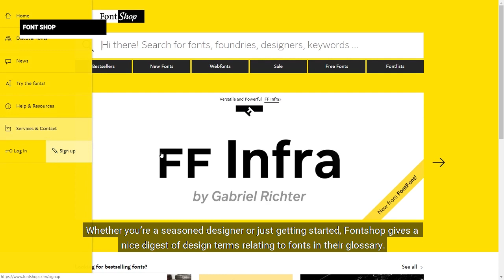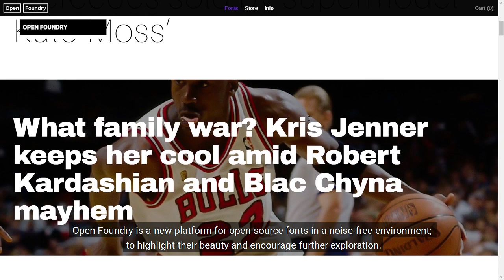Top 5 Websites - Free Typography Resources For Designers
In this video I will share 5 great websites of free typography resources. Need some decent typefaces for your own projects? Here are some great websites to download free fonts.

01. Font Squirrel

02. Font Shop

03. Google Fonts

04. Dafont

05. Open Foundry

NOTE!
and Google Fonts.

About me
My name is Coen Janssen - I am a Dutch graphic designer from Veenendaal. I am a creative person with a passion for the design world. Design, sports and (online) marketing are part of my interests. The combination between being creative and doing sports gives me new motivation every day. Always open to new challenges and surprises, just curious.

With my ambitious personality, I am always looking for opportunities to improve myself (as a designer) and to bring the performance that I deliver to a higher level. Spotting opportunities to do just a bit better than others, I get my energy out of that. Continually working on new successes, we get energy from that.